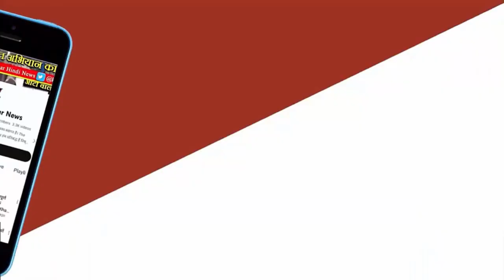MP में वोटिंग के बाद फलौदी सट्टा बाजार फिर सुर्खियों में, जानें अब किसकी बन रही सरकार ?